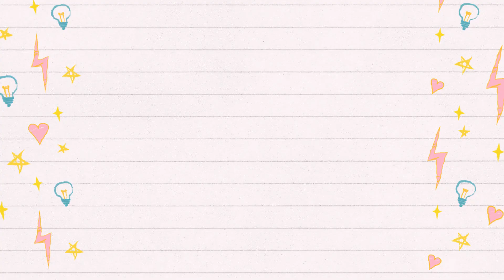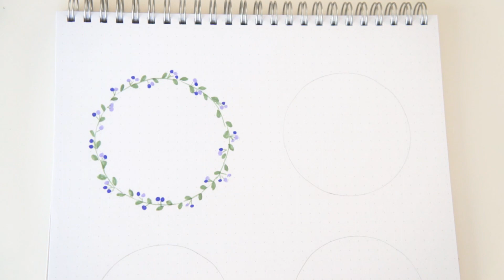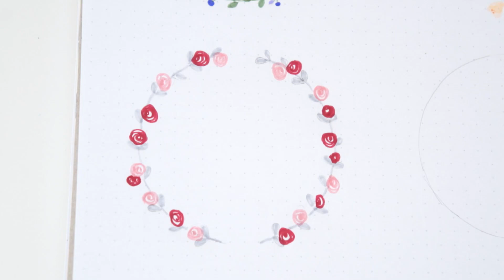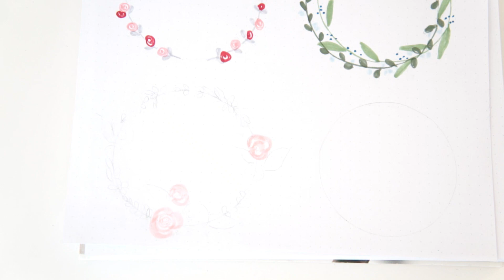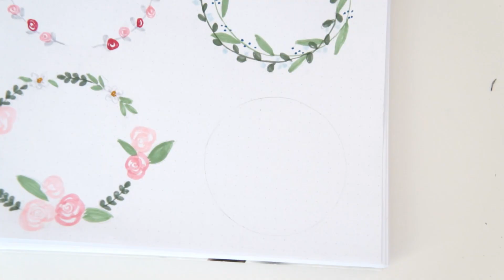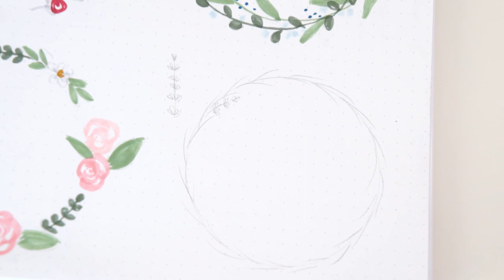Como desenhar coroas de flores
Olá :)

Neste video mostro como é fácil fazer coroas de flores e dou várias ideias para efeitos diferentes.

Ana